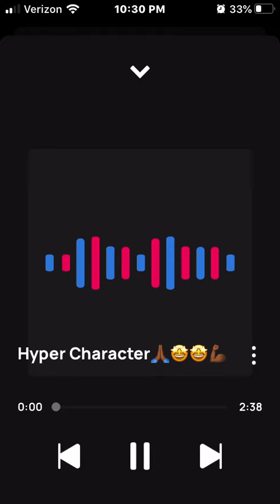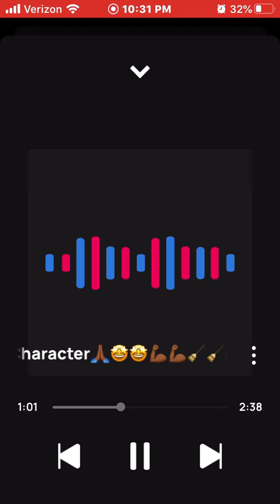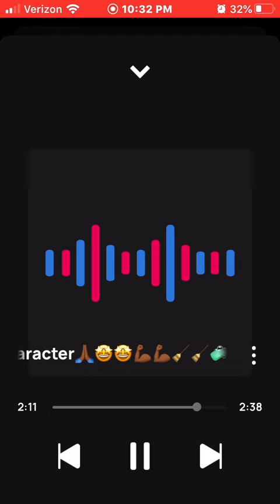King Solo Hyper Character🙏🏾🤩🤩💪🏾💪🏾🧹🧹🧼🧼🏋🏾🏋🏾🎧🎧🎤🎤🔥🔥🎊🎊🎉🎉💯💯